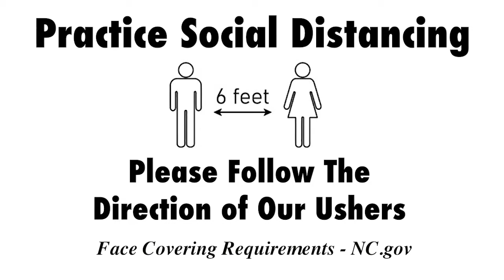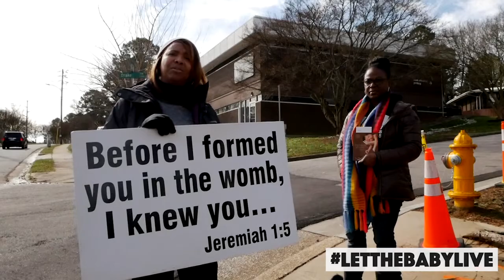Weekly Announcements 8-9-20